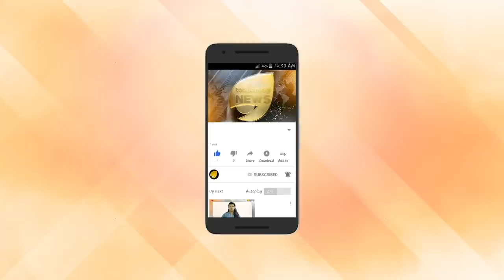മോദി ഡാ, സ്റ്റൈലിഷ് മോദി ഡാ. ഇമ്രാൻ മുട്ടിലിഴയുന്നു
മോദി ഡാ, സ്റ്റൈലിഷ് മോദി ഡാ. ഇമ്രാൻ മുട്ടിലിഴയുന്നു. പാകിസ്ഥാൻ തുറന്ന് വയ്ക്കുന്നു. മോദി ചവുട്ടി തള്ളുന്നു. ഇമ്രാൻ പഠിക്കും പണി നന്നായി പഠിക്കും